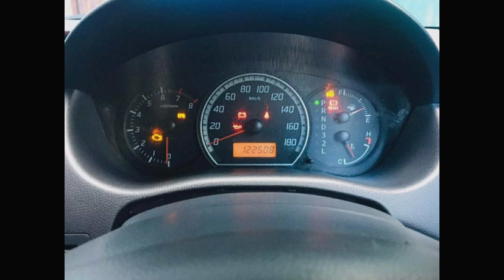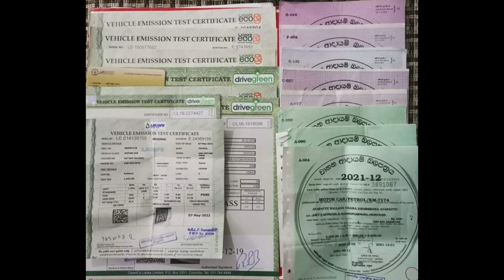Weekend Offer Best Japan Wahana mila pahala basi |used second hand vehicle for sale car bike sinhala